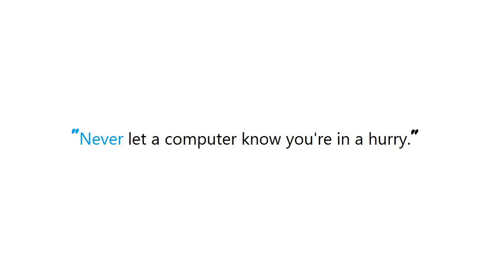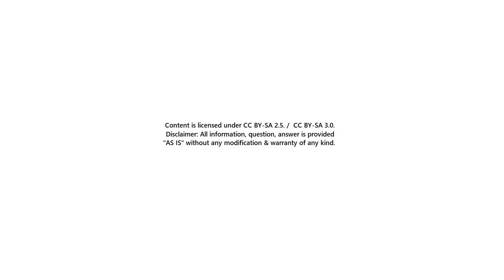PYTHON : Why PyPi doesn't show download stats anymore?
PYTHON:WhyPyPidoesntshowdownloadstatsanymore? PYTHON #: Why PyPi doesn't show download stats anymore? #

Guide : [ PYTHON : Why PyPi doesn't show download stats anymore?  ]